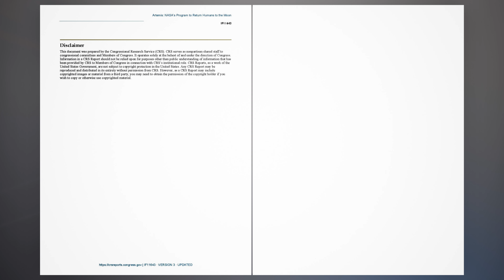Artemis: NASA’s Program to Return Humans to the Moon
Between 1969 and 1972, the Apollo program of the National Aeronautics and Space Administration (NASA) landed 12 American men on the Moon and returned them safely to Earth (see Figure 1). Since then, no human has been farther from Earth than low Earth orbit, a few hundred miles up; the distance to the Moon is about 240,000 miles.
Artemis, named for Apollo’s twin sister in ancient Greek mythology, is NASA’s program for a return to the Moon by American astronauts—one of them a woman—in 2024.

Human
Other
Issues for Congress
Why 2024?
Moon or Mars?
Role of the Commercial